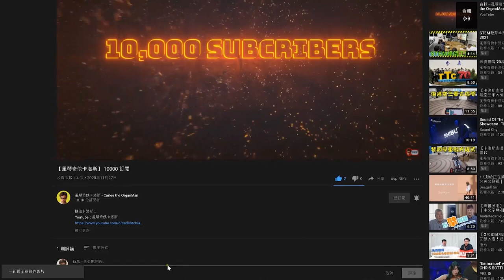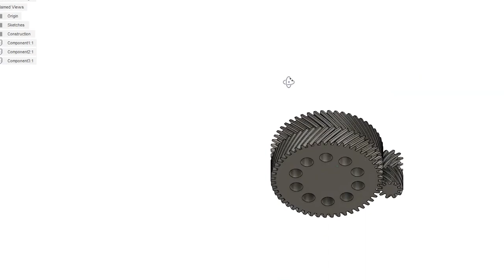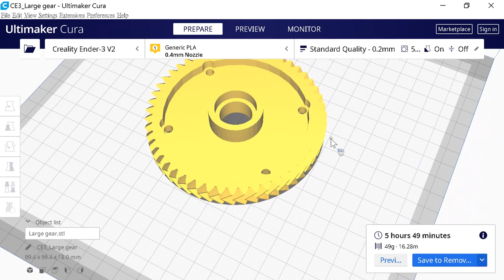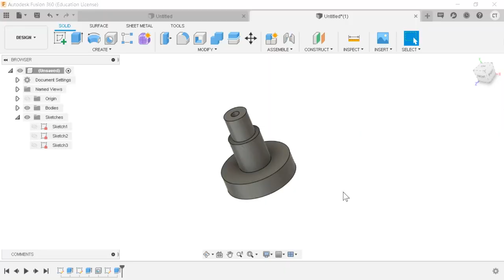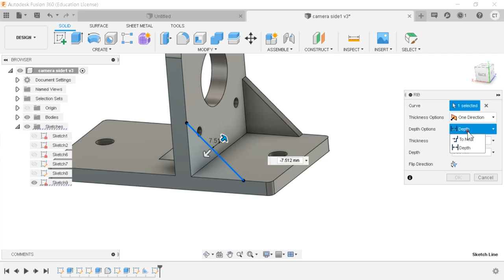【我是創客系列】 相機自動雲台 | 購買或動手做？ | 你也可以選擇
相機雲台這Project做了一段時間了，一直關注卡洛斯直播的觀眾都應該留意到，2021年開始，卡洛斯把整個搜集資料、發展意念及製作過程，整理成為影片與大家一起分享，目的讓大家經歷一下當中的樂趣，加入我們的創客大家庭！

00:00 引言
00:43 DIY的樂趣
01:08 齒輪的設計
02:22 滑車的製作
03:31 路軌的製作
04:39 安裝路軌
06:02 Arduino控制
06:57 測試
07:33 總結